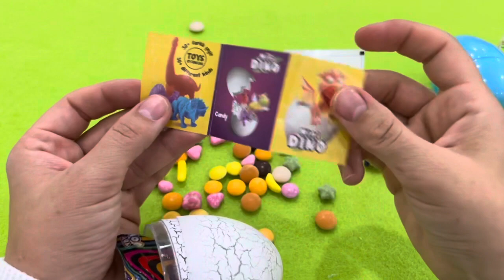ASMR RAINBOW DESSERTS FROZEN NIK-L- NIP COLOR ICE CREAM 무지개 디저트 얼린 닉 클립 아이스크림 먹방 CANDY MUKBANG